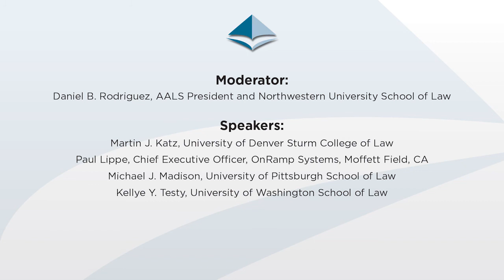2015 AALS Annual Meeting - Implementing Innovation in Law Schools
At the AALS President's Program on January 3, 2015, AALS President Daniel B. Rodriguez moderated, "Implementing Innovation in Law Schools," a panel that addressed the innovation process at law schools. The panel of law school deans, professors and experts discussed how to spur innovative ideas and efficiently implement them at their institutions. Panelists also take questions from the audience toward the end of the program.

Moderator: Daniel B. Rodriguez, 2014 AALS President and Northwestern University School of Law

Speakers:
Martin J. Katz, University of Denver Sturm College of Law
Paul Lippe, Chief Executive Officer, OnRamp Systems, Moffett Field, CA
Michael J. Madison, University of Pittsburgh School of Law
Kellye Y. Testy, University of Washington School of Law